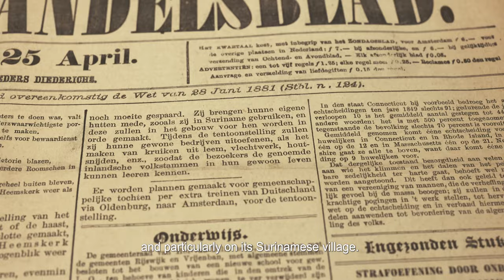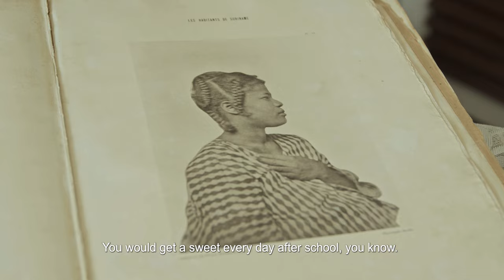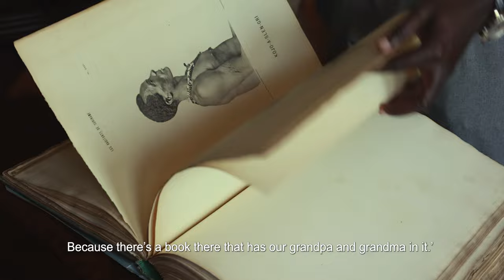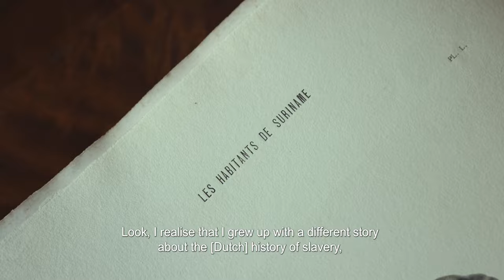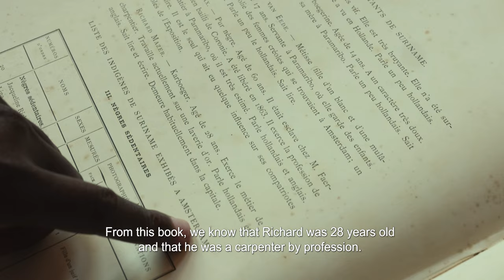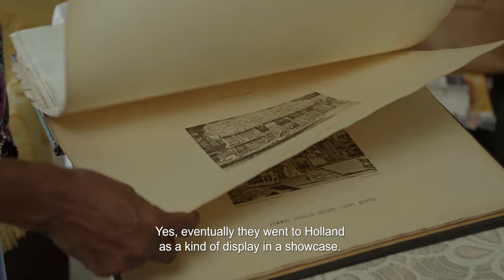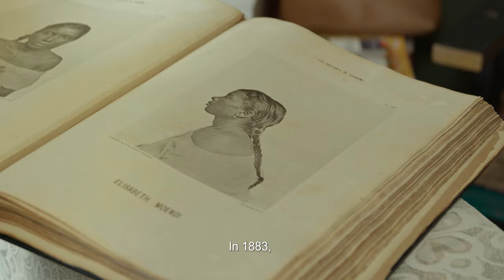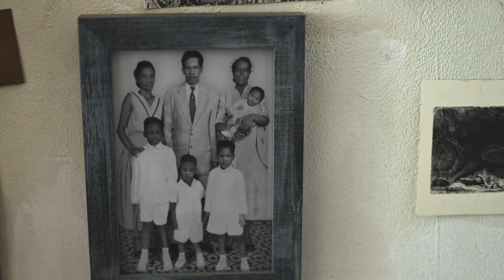The Frijmersum family and the Colonial World Exhibition of 1883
This mini-documentary about the Surinamese Frijmersum family, which was formed by the Colonial World Exhibition in Amsterdam in 1883, is part of the exhibition Famiri Family. Stories from 1611. This free exhibition can be seen at the:
Amsterdam City Archives, Vijzelstraat 32, Amsterdam: June 29, 2023 through January 14, 2024
Suriname National Archives, Jaggernath Lachmonstraat 174: June 30, 2023 through October 31, 2023
Cultural Educational Center, Bijlmerdreef 1289, Amsterdam: 6 July to 17 September 2023
Stadsdeelkantoor Zuidoost, Anton de Komplein 150, Amsterdam: 19 september to 26 november 2023